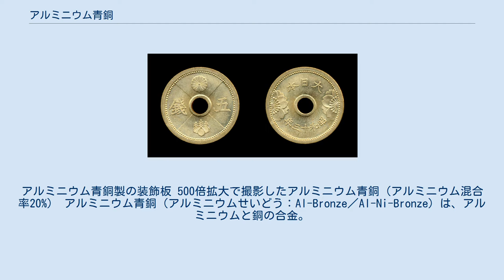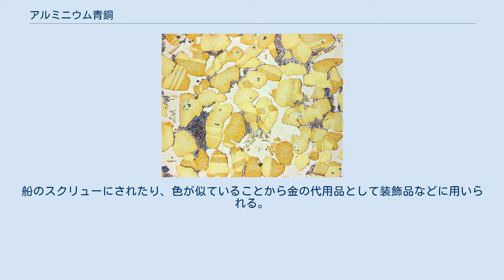アルミニウム青銅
アルミニウム青銅製の装飾板 500倍拡大で撮影したアルミニウム青銅（アルミニウム混合率20%） アルミニウム青銅（アルミニウムせいどう：Al-Bronze／Al-Ni-Bronze）は、アルミニウムと銅の合金。
アルミ金や、偽金（ぎきん）、もしくはアルミ銅とも呼ばれる。
 「青銅」の本来の意味は錫と銅の合金であり、錫を含まないこの合金を「青銅」（Bronze）と呼ぶのは厳密には誤りであるが、これは銅と錫の合金というより銅合金全般の意味合いから「青銅」を用いたものであり、同様に「青銅」の語を名称に付けた合金にはマンガン青銅などがある。
 銅80～90%に、アルミニウム、鉄、ニッケル、マンガンを加えたもので、光沢のある黄金色をしている。
引張り強さ、硬さが普通の青銅より大きく、軽量で腐食に強い。
 外見は真鍮（黄銅）にも似ているが、真鍮はハンダ付けをしやすいのに対し、アルミニウム青銅はハンダ付けができないという大きな違いがある。
 前述のように腐食や摩耗に強いため、化学工業用部品、船舶部品、機械部品などの用途で使用される。
船のスクリューにされたり、色が似ていることから金の代用品として装飾品などに用いられる。
4ストローク機関のバルブガイドにもよく用いられている。
 貨幣の素材として用いられたこともあり、戦前の日本では臨時補助貨幣として発行された10銭・5銭のアルミニウム青銅貨が流通していた。
 JISでは銅合金として扱われ、材料記号は頭文字Cで始まる4桁記号で表される。
下記に例を示す。